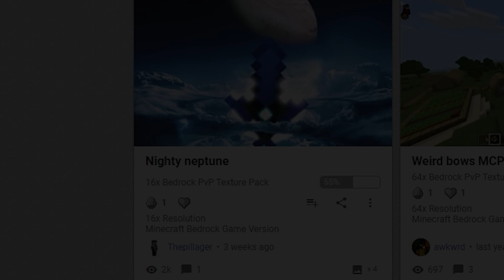no one downloaded this texture pack the hive